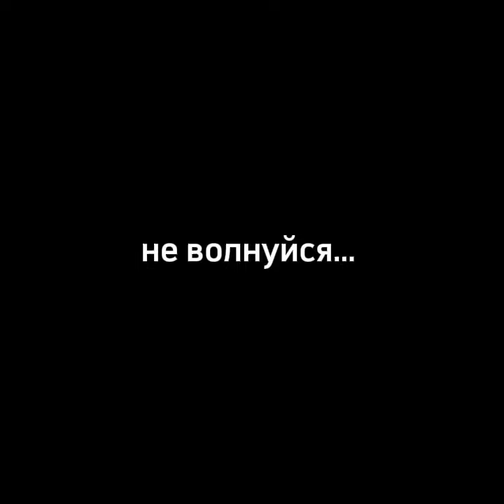Олег Коффи и Катя 💔